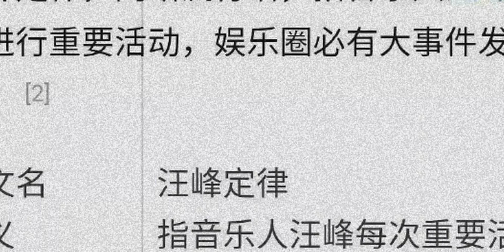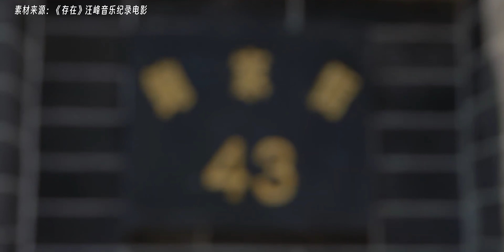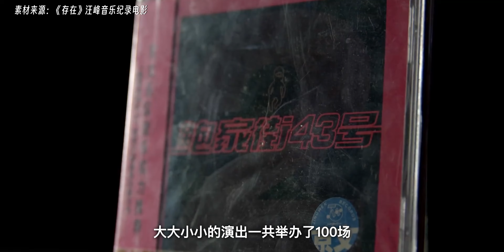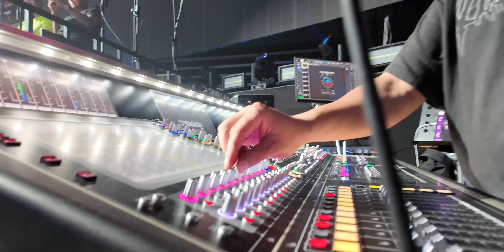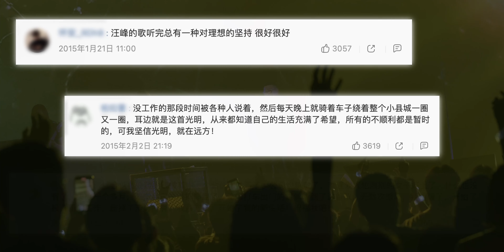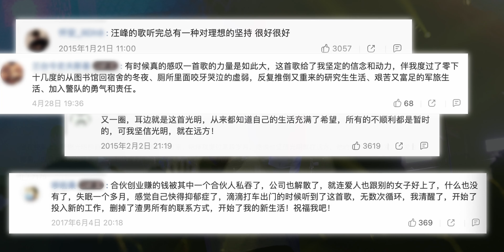我该如何存在？30年，汪峰的答案｜汪峰2024演唱会记录｜LIKEMUSIC王也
我是王也，一名音乐制作人，在这里我会和你们分享制作音乐的干货。

汪峰2024 「灿烂的你」出道 30 周年演唱会纪录片来了！30年，汪峰从年少时期的意气风发，到如今的沉稳厚重。但少年那份对摇滚纯粹的热爱和初心，却从未改变...

汪峰，在你心里又代表着什么？这个问题，在本期视频中我们曾向各种人问起：北京大街小巷的路人、中央音乐学院的学生、跟随汪峰演出多年的乐手主创、多年的歌迷朋友….每个人都有着不同的答案 。

在本期视频当中，汪峰也用了一个词定义了自己，请大家跟随我们的镜头，一同了解真实的汪峰。这场演唱会，他唱的是真我，也是灿烂的你。